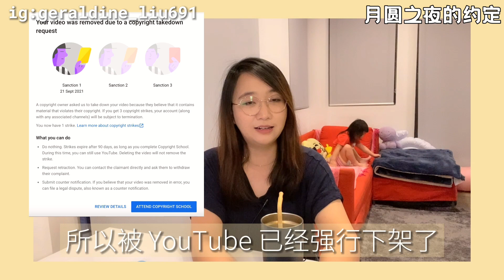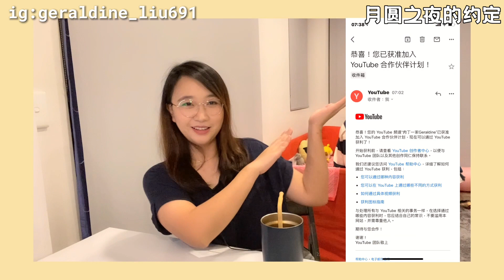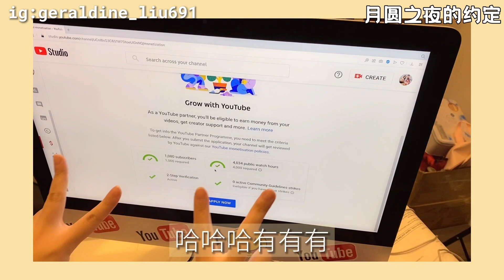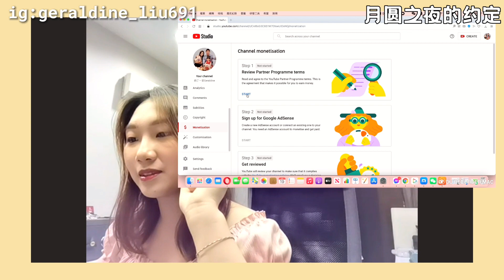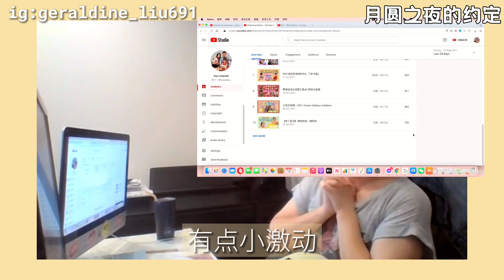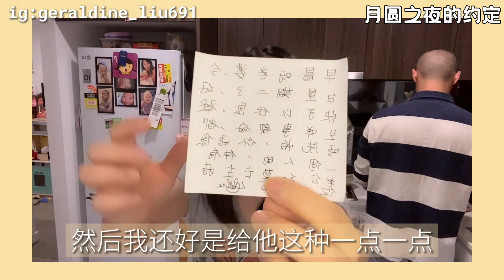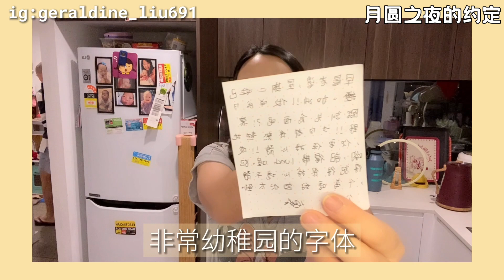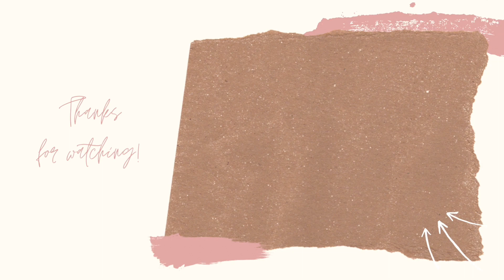👭和闺蜜的中秋约定｜YPP申请过程全记录｜中秋达标成为YouTube合作伙伴｜😭崩溃发现审核期间有影片被版权警示⚠️下架怎么办｜版权警示©️会影响审核结果吗｜🥮月饼盒的秘密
👀 Please turn on CC for subtitles, available in English, Korean and Japanese

这个中秋对我真的很有纪念价值，因为终于达标可以申请成为Youtube合作伙伴了，然而好事多磨，就在审核过程中，我的一部影片【种植牛油果】, it's one of my favourite videos also. 由于被版权方发起了版权主张而被直接下架！即便之前的申诉其实已经成功，可是版权方的copyright strike仍然把这条影片直接打入了地狱，我度过了前所未有的忐忑不安的2天时间。这一集就来和大家分享一下这个中秋，我是如何在这种煎熬中度过的，以及版权主张到底会不会影响审核结果呢？

💜ins: geraldine_liu691
🎵抖音：肉丁一家Geraldine.  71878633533
🔥微博：肉丁一家在土澳
💭B站：肉丁一家在土澳
📖小红书：Geraldine691